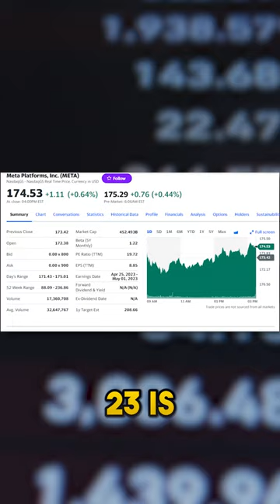What Does Blue Tick Verification Mean on Meta?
Mark Zuckerberg has announced that he will be following Elon Musk and Twitter by releasing a paid verification feature across Meta products such as Instagram and Facebook, but will it work?

With lots of pressure over Meta they coined 2023 as the year of efficiency by starting with 11,000 job cuts.